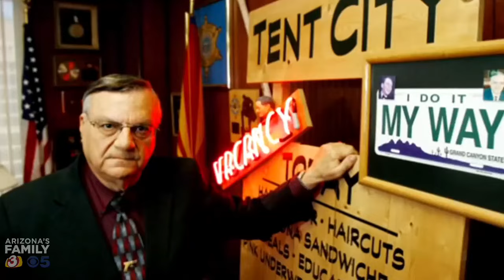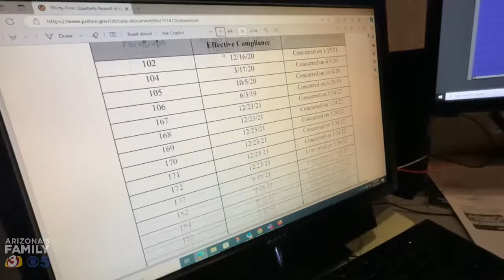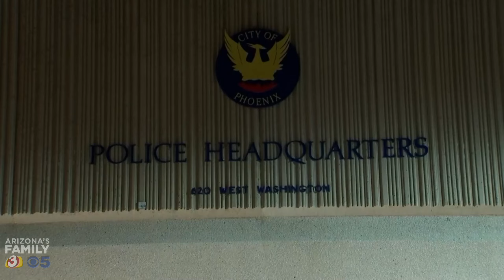Sheriff Paul Penzone reflects on his time in office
Maricopa County Sheriff Paul Penzone will forever be known as the man who took down six-term self-proclaimed 'toughest sheriff in America" Joe Arpaio.